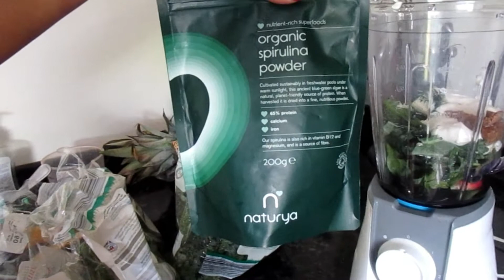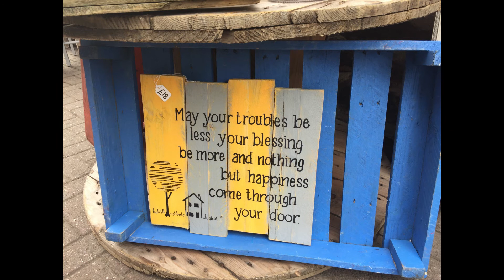DAY IN THE LIFE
This is by far the most technical video I have uploaded to date, not just sitting still in front of the camera . I pulled together everything I have learnt in the last few days, and have a newfound respect for Mummy vloggers. It took me 6 hours, to edit and upload. This is a typical Saturday for us and I know it's been worth the effort of putting these clips together, something we would definitely enjoy looking back on.